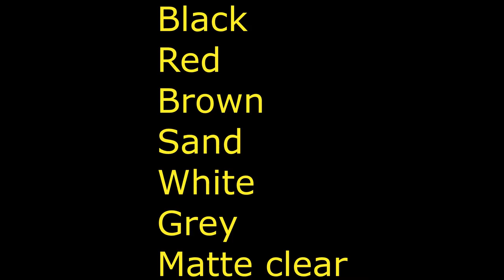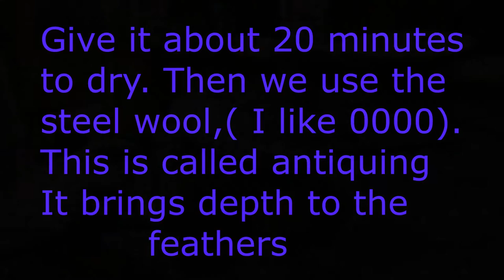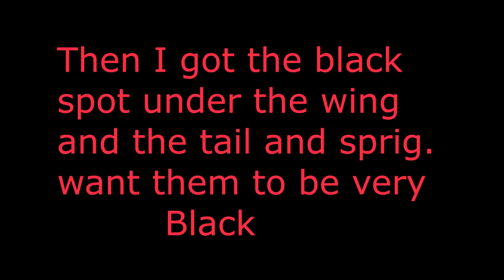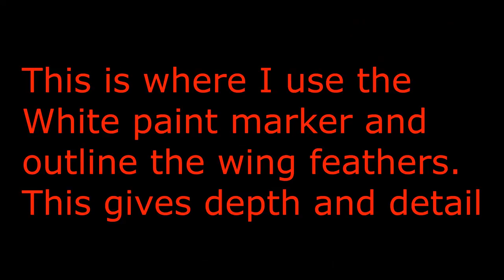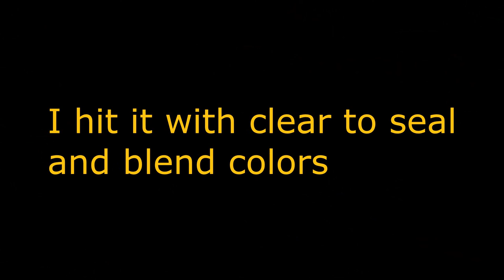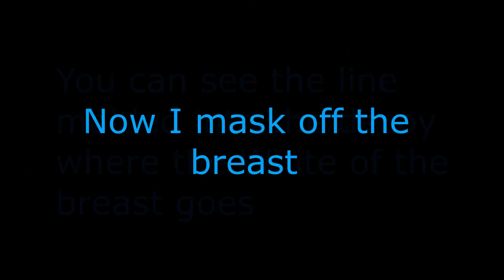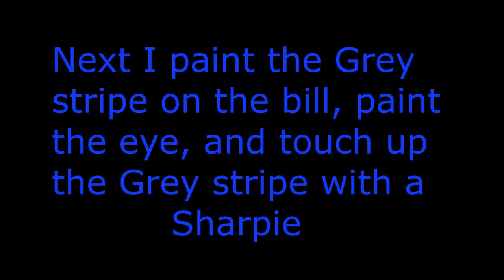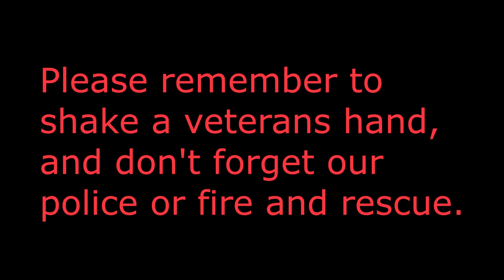How to repaint old Pintail decoys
I show step by step how I repaint old pintail decoys. It's easy to do and they look better than new.